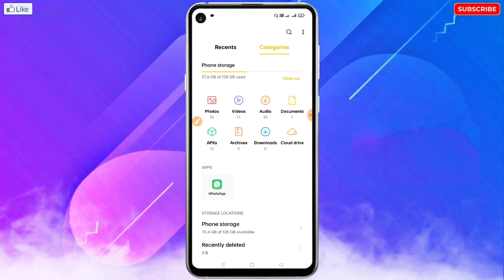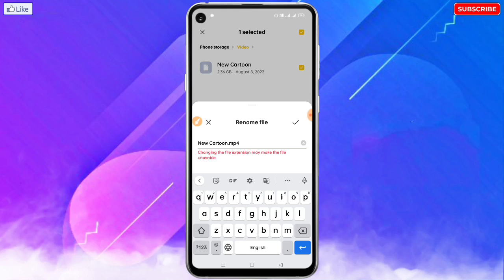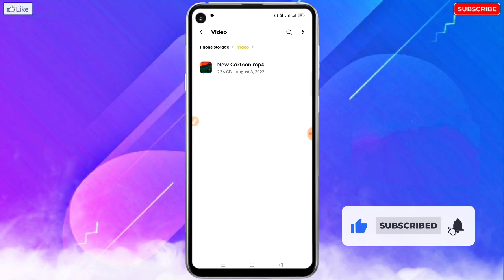Redmi Mobile Me Video Play Nahi Ho Raha Hai | Video Not Opening In Redmi | Video Nahi Chal Raha Hai?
🔥☞ 𝗛𝗲𝗹𝗹𝗼 𝗗𝗼𝘀𝘁𝗼𝗻 !!!

___________❀ ᴛʜᴀɴᴋ ʏᴏᴜ.❀___________